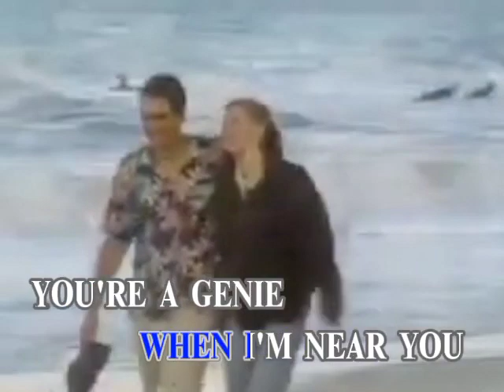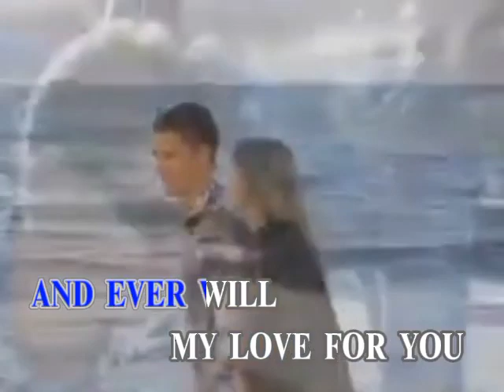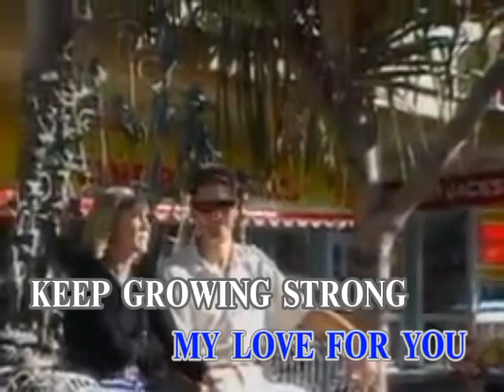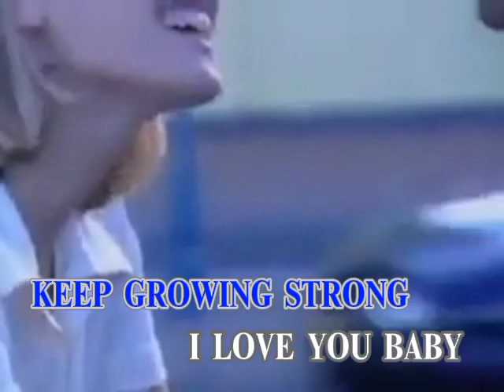AVSEQ08. BETCHA BY GOLLY WOW - The Stylistics | Music Unlimited Records